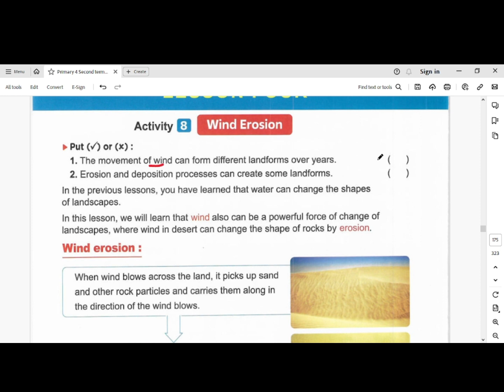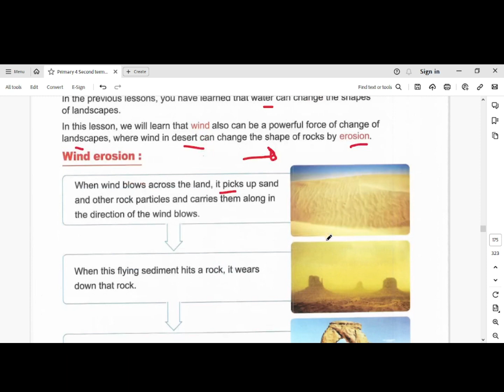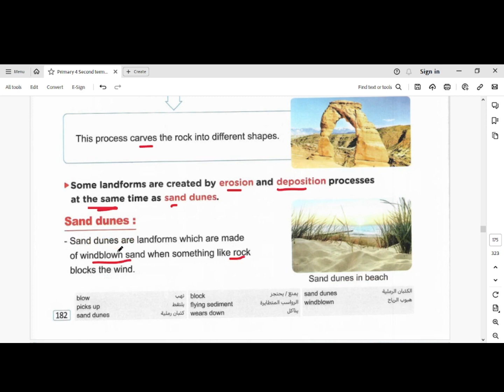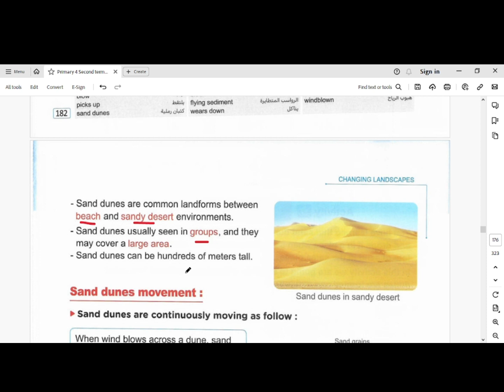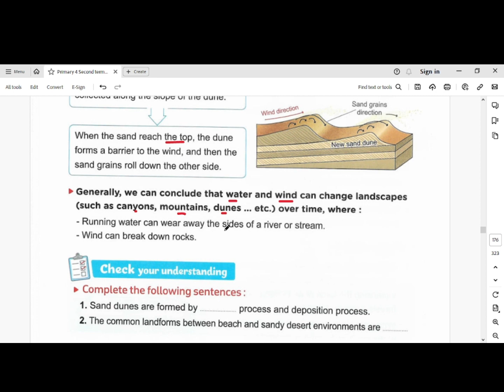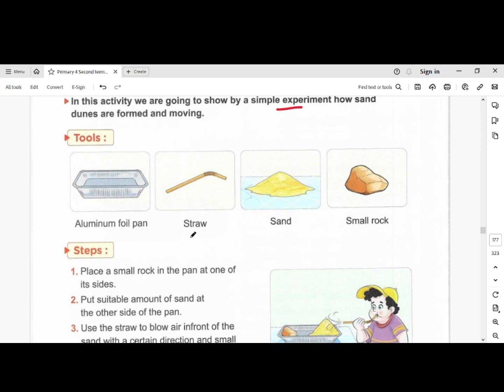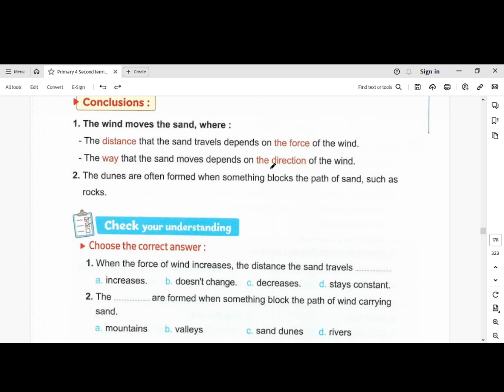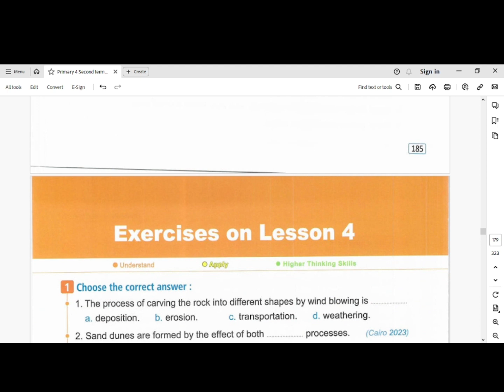Primary 4 Second term Unit 4 Concept 4 2 Lesson 4 Wind Erosion